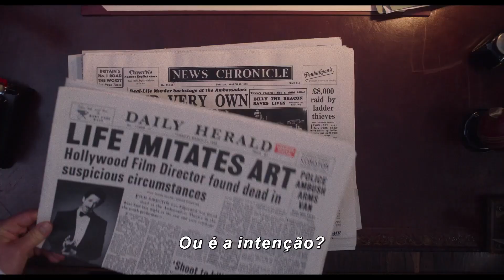VEJA COMO ELES CORREM | TRAILER OFFICIAL FULL HD 2022